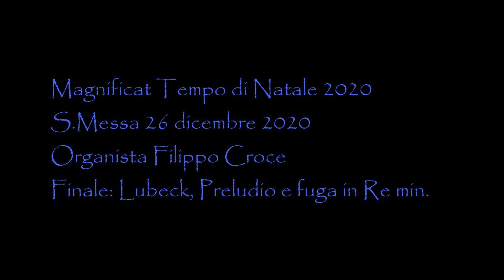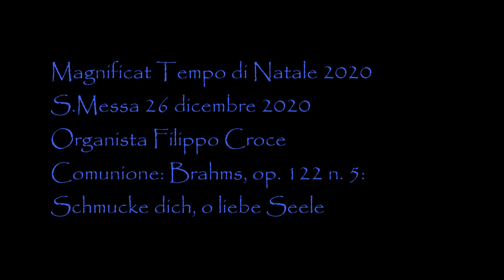Magnificat - Finale Messa 26 dicembre 2020 - Filippo Croce - Lubeck - Preludio e fuga in Re minore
"Magnificat" Tempo di Natale 2020 - Basilica di S.Teresa B.G. - Verona
S.Messa 26 dicembre 2020
Organista Filippo Croce

Finale: Lubeck - Preludio e fuga in Re minore